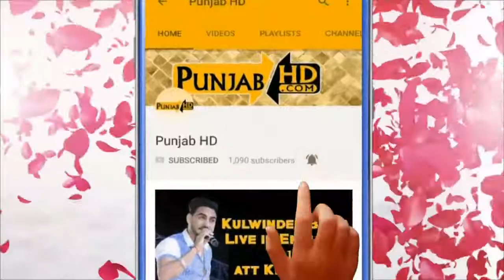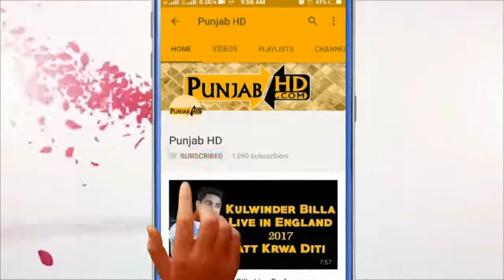1 GB DATA - Darshan Lakhewala - Latest Punjabi Song 2017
1 GB DATA - Darshan Lakhewala - Latest Punjabi Song 2017